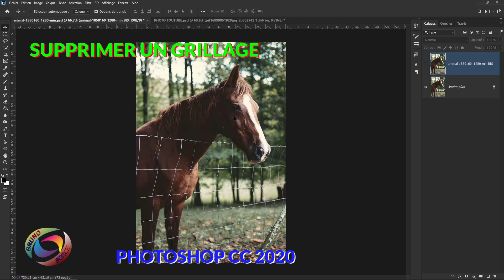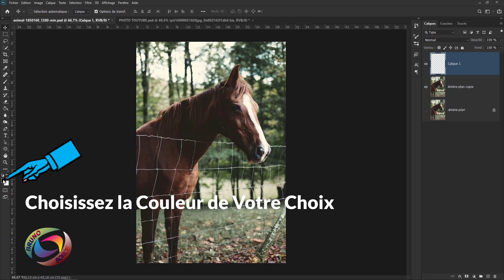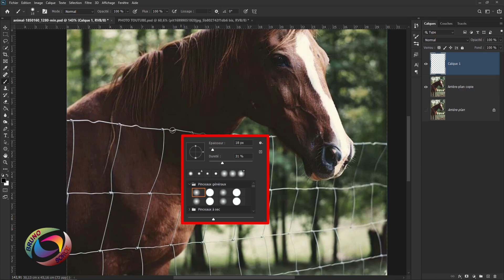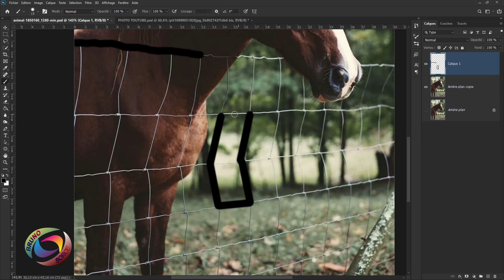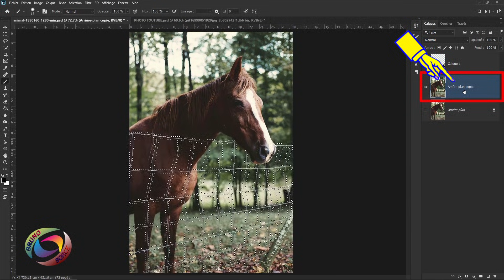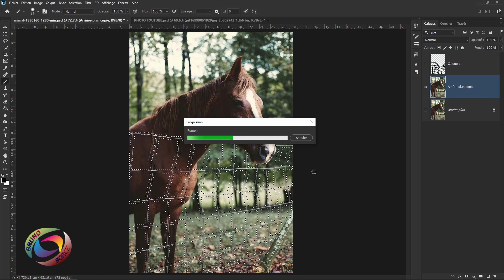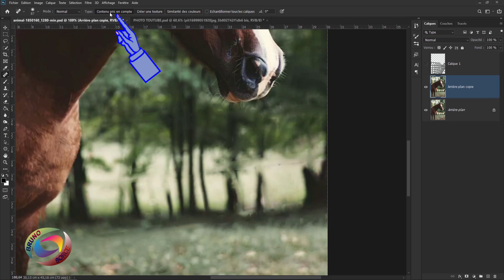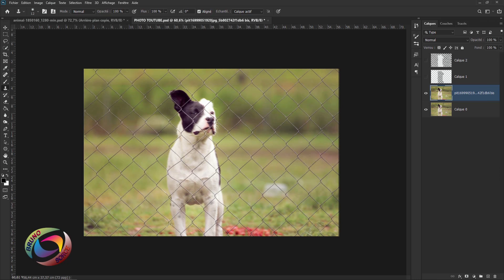SUPPRIMER UN GRILLAGE avec photoshop cc 2020